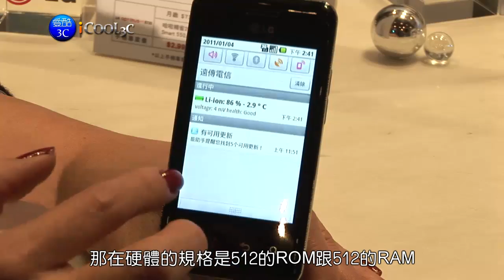iCool3c 20110105 LG.mp4